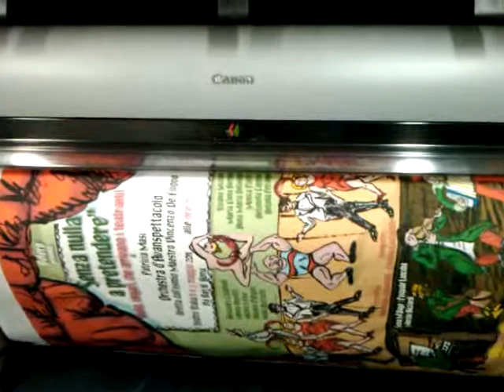Plotter Service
Plottaggi CAD, stampe grafiche su carta fotografica, tela canvas pittorica, cartoncino, carta patinata, pvc adesivo, insomma... Plotter Service